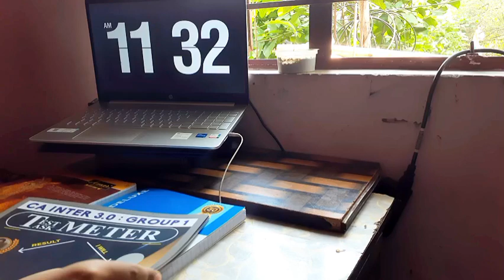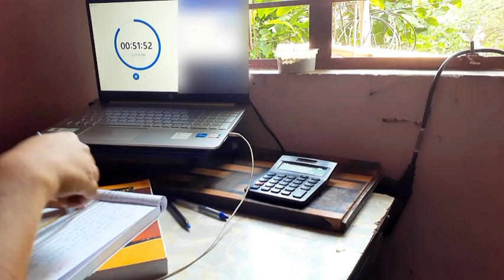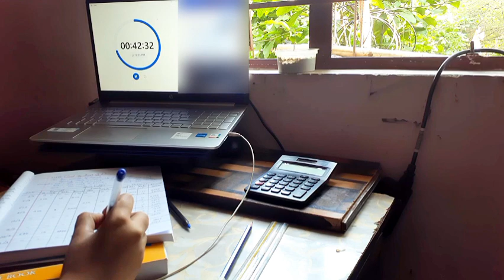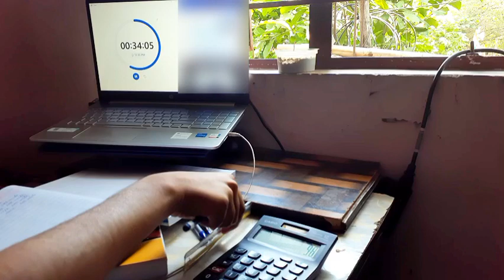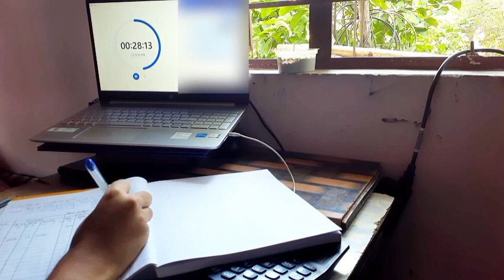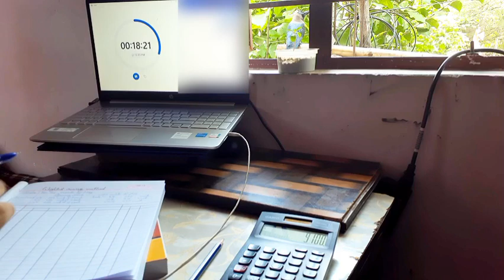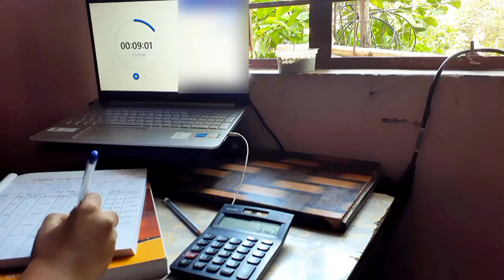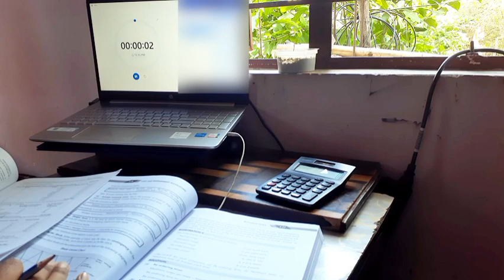Study With Me | Real-time, while listening to Fire Cracking music✨🔥 *Accounting Student*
just a suggestion: watch it in at least 360p

The timer used in this ⏰⏳
Primary: Fliqlo

hi, I post study time-lapses (mostly) with some of my favorite artist's music as bgm (most of them are underrated).

Pretty grounded chill person, if you get to know me.

About🐣🌼
Name: Yogita Bag (pronounced baa-GH, it means Tiger 🐅)
Nationality: Indian/Asian 🇮🇳
What am I studying for?  I'm an accounting major👩‍🎓

Qotd: this time I'm going to post consistently because I love filmmaking and editing in general and I will absolutely NOT think about what people's opinions are about me.

You are not allowed to repost any of the content.

CS:301